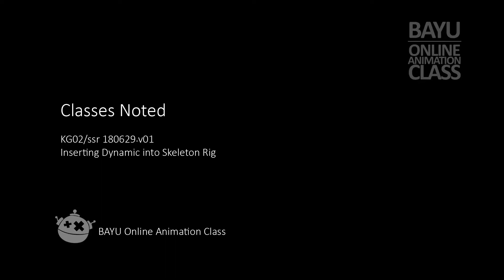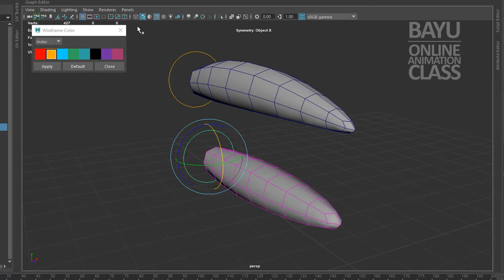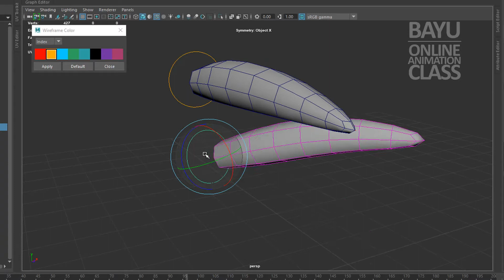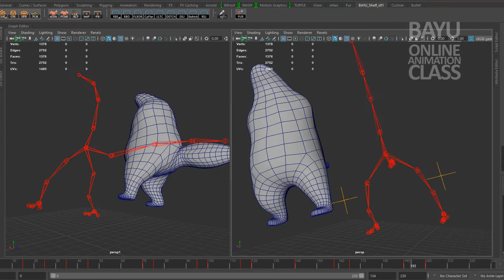RIGGNG n SETUP - Inserting Dynamic into Skeleton Rig peview 180629v01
in this RIGGNG n SETUP - Inserting Dynamic into Skeleton Rig preview video will showing inserting jiggle deformer into skeleton rig.
using IK or IK Spline optional, applying jiggle in component base level either vertices or edges